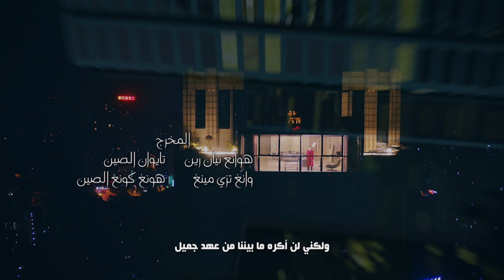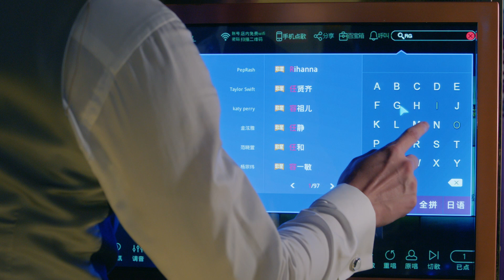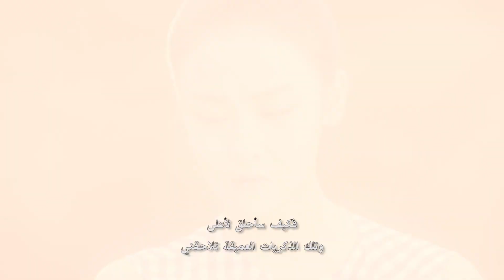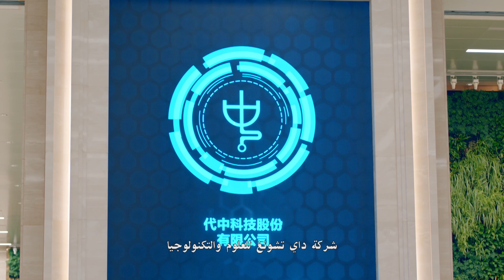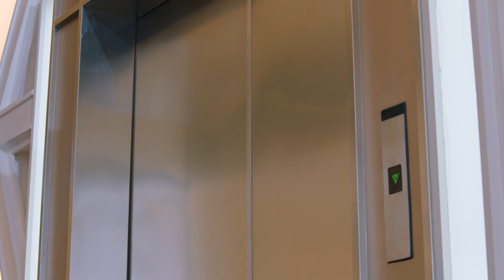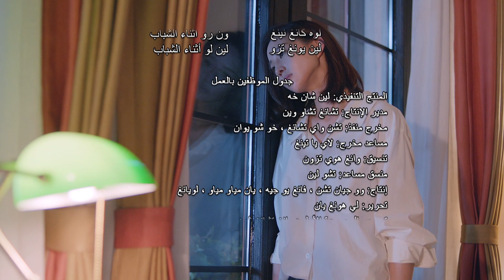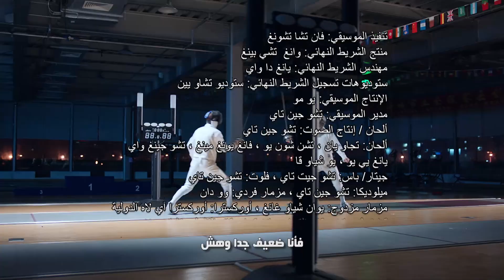🎼 فكرة جديدة | الأوتار الدافئة Hear To Heart | الحلقة 16 | العربية China Zone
مرحباً بكم في تشينا زون للإشتراك في القناة:
العربية China Zone
الأوتار الدافئة  الحلقة 16 | العربية China Zone

اسم المسلسل:  الأوتار الدافئة
نوع المسلسل : رومانسى
"الأوتار الدافئة هو مسلسل رومانسي تدور أحداثه حول فكرة الحب الأبدي و بالرغم من أن الحب قد يكون غير ناضج و لكنه يكون عميق و لا يتغير أبداً حتي بالإنفصال فحتي بعد مرور السنوات لم تستطع قلوبهم أن تشفي من هذا الحب. قبل عشر سنوات اختفت "وين نوان"  دون أن تقول شيئاً واحداً قبل اختفائها و سبب هذا جرحاً عميقاً ل "نان شيان" و الي بدوره أعلن عن زواجه علي الفور و لكن هل كان ذلك عن حب أم  مجرد انتقام لقلبه؟ و تمر السنوات و يتقابلان مرة أخري  فيا تري من سينتصر و من سيبادر و من سينتقم؟!!